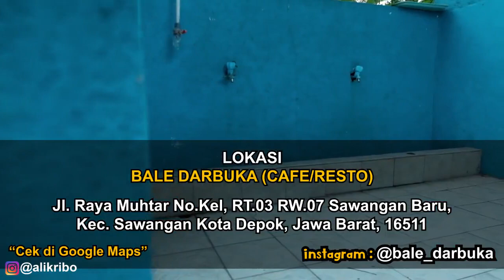MENIKMATI SANTAI SORE DI BALE DARBUKA I ALI KRIBO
Waktu sore itu memang sangat cocok untuk kita beristirahat menikmati suasana, apalagi sambil ngopi,ngemil,dan makan-makan di Bale Darbuka milik Master Luthfi Ghostfingers..
sedupzz banget men.. kalian semua wajib dateng ke tempat ini.. pokoknya Amzzzzz. lokasi ada di maps, cek aja Bale Darbuka
Daerah Sawangan Kota Depok.